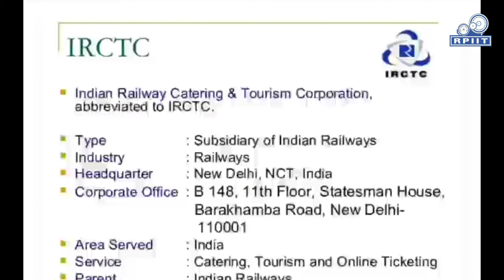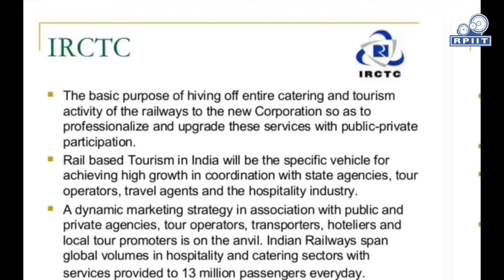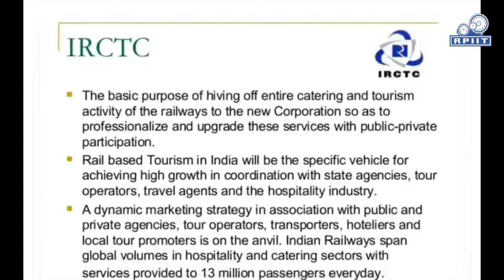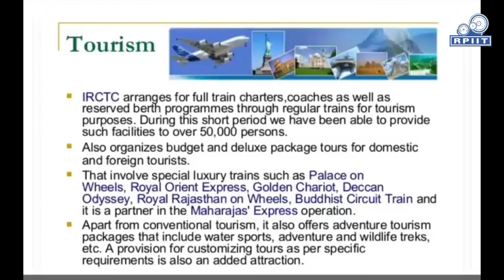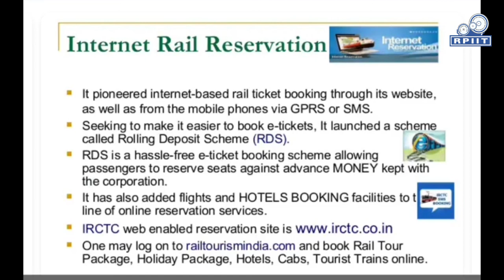IRCTC : Indian Railway Catering and Tourism Corporation by Mr. Dinesh Kumar | RPIIT Academics